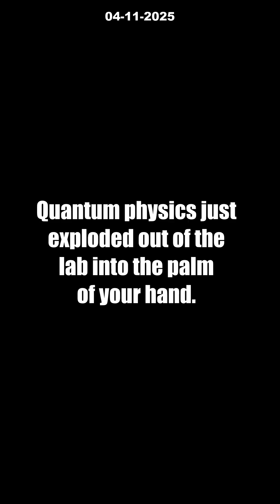7 Quantum Chip SECRETS Unveiled! [Nobel 2025 BREAKTHROUGH Explained]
Quantum physics just changed EVERYTHING! Discover how the 2025 Nobel Prize winners unleashed a quantum chip breakthrough that could transform your world. Nobel laureates Clarke, Devoret, and Martinis have brought quantum effects out of the lab and into everyday tech, making superconducting Josephson chips a reality in the palm of your hand!

In this video, we break down 7 INSANE secrets behind this Nobel-winning discovery and explain how it powers real-world quantum computers, ultra-secure cryptography, and next-generation sensors. Is the era of unbreakable codes and lightning-fast computers finally here? Find out what this means for the future of technology and how it might change your life before you know it!